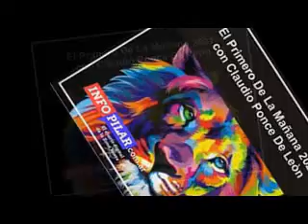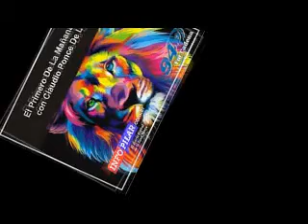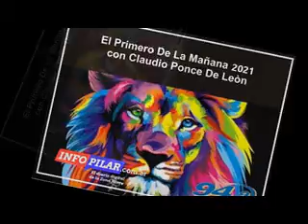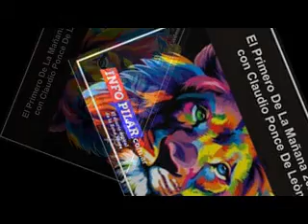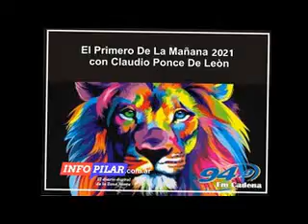JORGE GIACOBBE (H) EN EL PRIMERO DE LA MAÑANA.. 100% PERIODISMO...20-04-2021